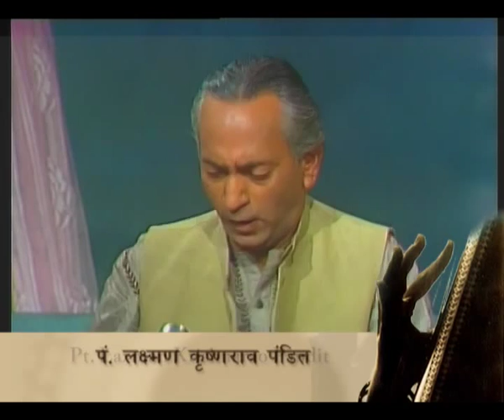Interview with Pt. Krishnarao Shankar Pandit - Part 1